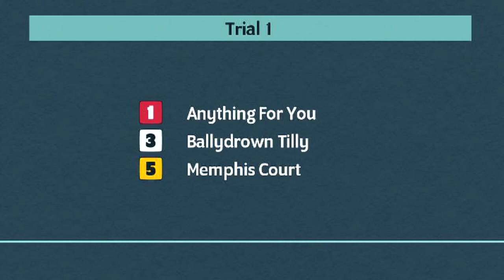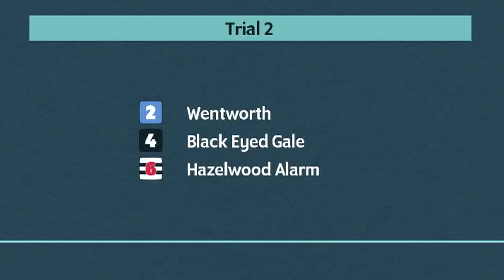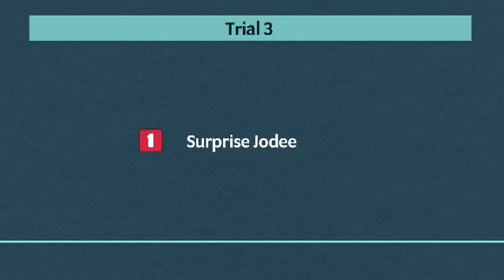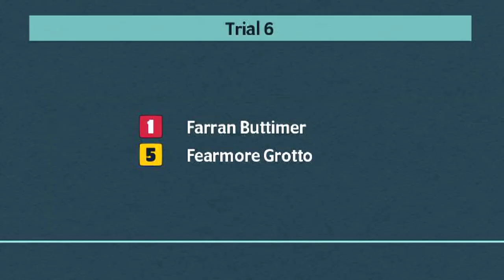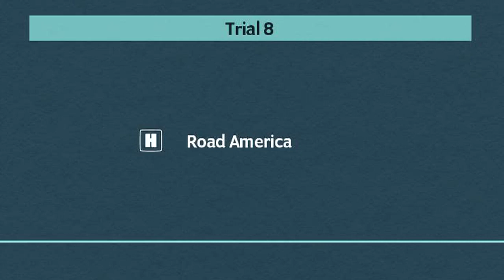Kinsley Greyhounds Trials on 22nd January 2023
Trials meeting at Kinsley Greyhounds on 22nd January 2023.